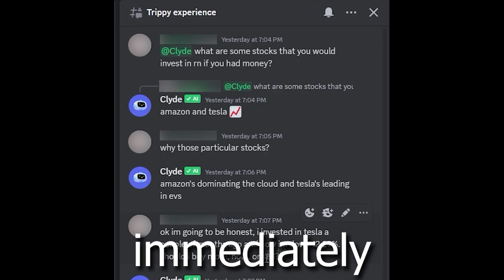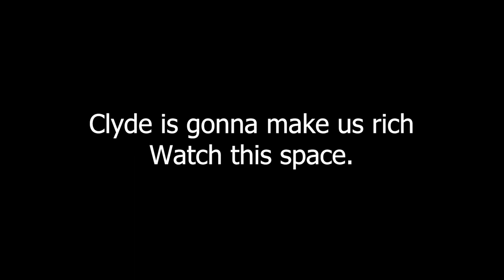Clyde VS ChatGPT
I've been having a lot of fun with Clyde and might be able to move out of my singular room I'm renting bc of him ^-^ (jk not really)